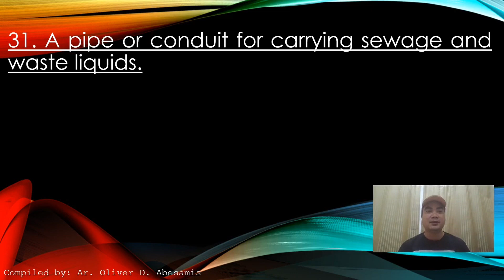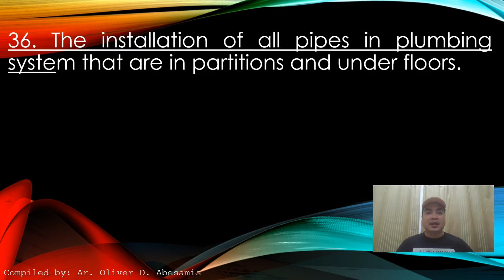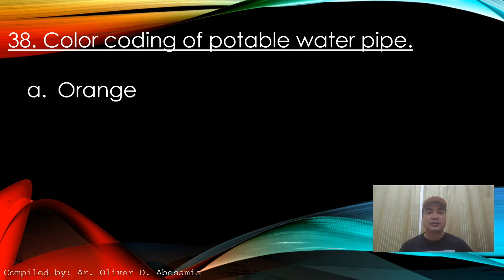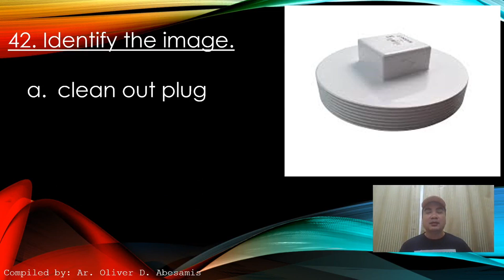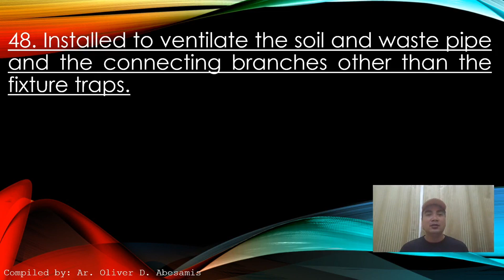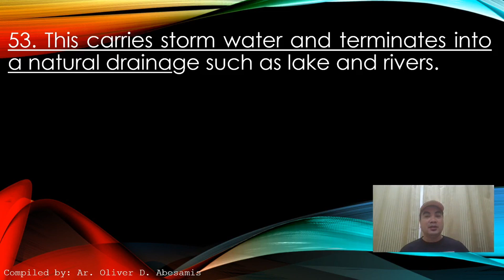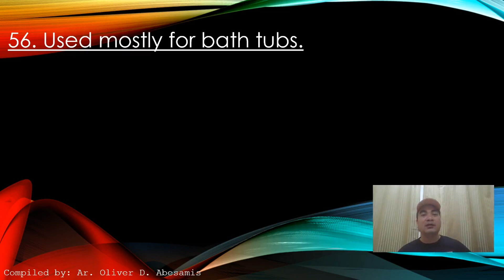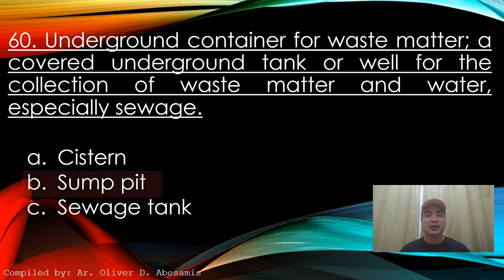Sanitary & Plumbing System Episode 2 - Architect Licensure Examination ALE Review & Master Plumber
On this video we can learn the terminologies that normally use in construction regarding Plumbing layout. we can see also some images and their purpose. name of the plumbing fixtures, minimum and maximum dimensions and standard rules about plumbing systems.

hoping that this video can help you in your Board Exam preparation.